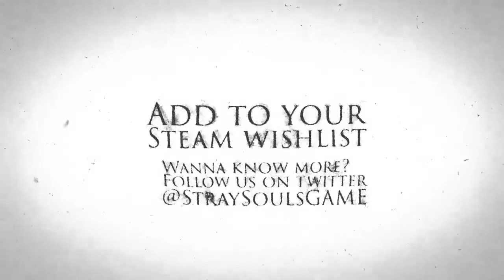Stray Souls - Official Announcement Trailer(720P_HD)